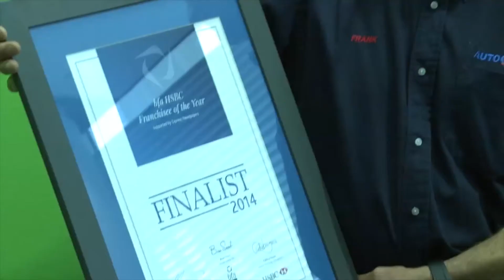Autosmart Franchisee, Frank Sutherland wins BFA B-2-B Franchisee of the Year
Autosmart Franchisee talks about his passion for Franchising.
Frank won the BFA Business to Business Franchisee of the Year award in October 2014.